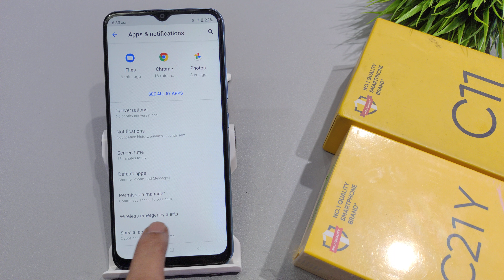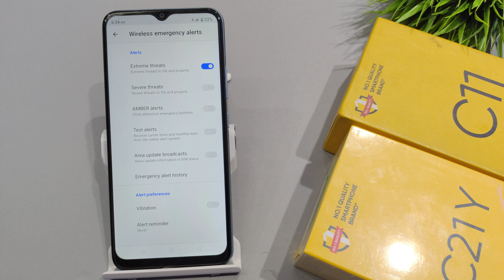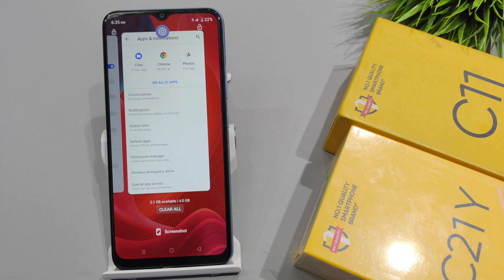How to off wireless emergency alert in realme c21y,c25y | realme c11 2021 wireless emergency alert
realme wirelessemergencyalert